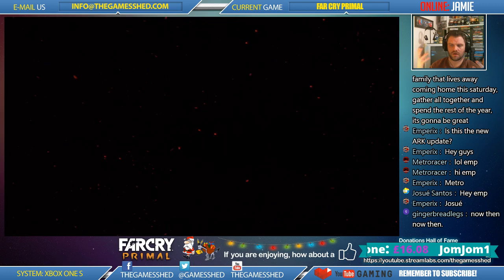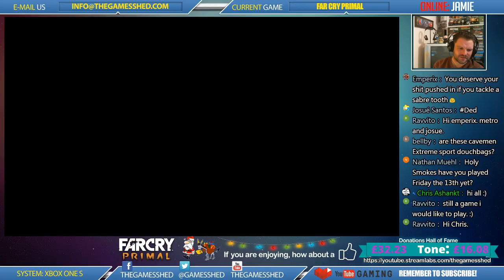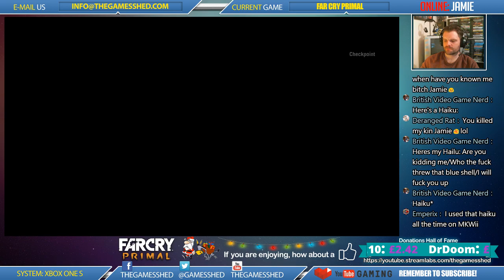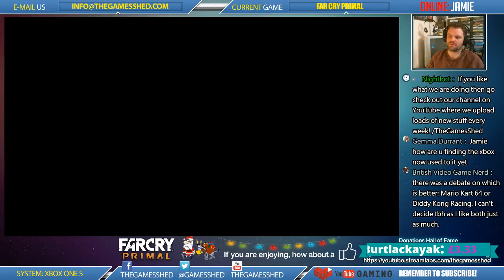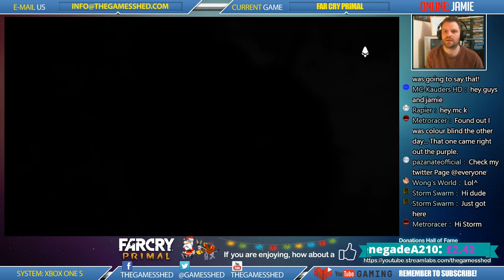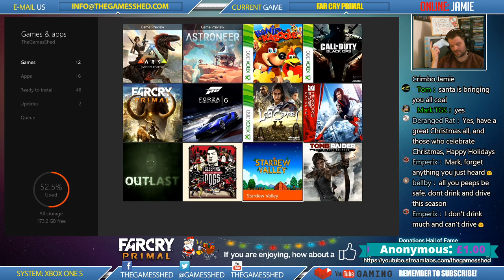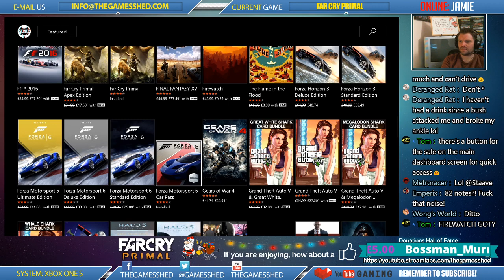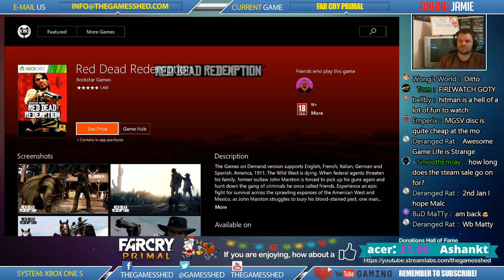Far Cry PRIMAL - Caveman Journal - Day One LIVE with TGS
Far Cry Primal. Being played in this stream walkthrough on an Xbox One S.

Enjoy the stream? Hit that thumbs up :)